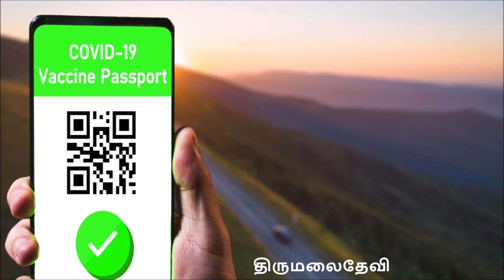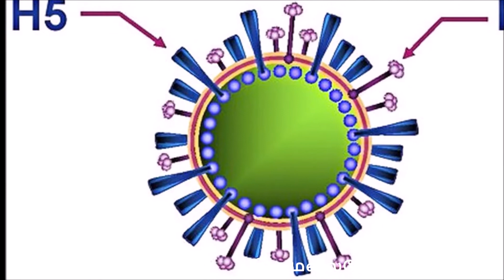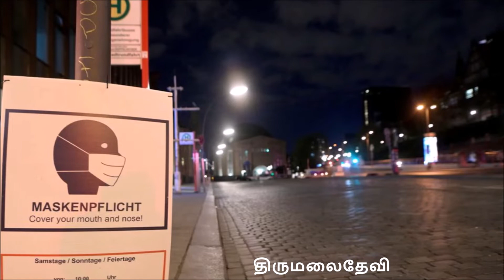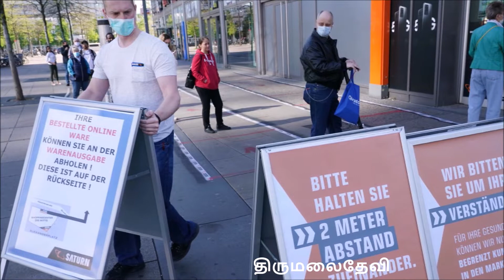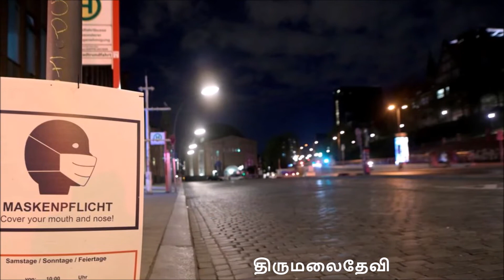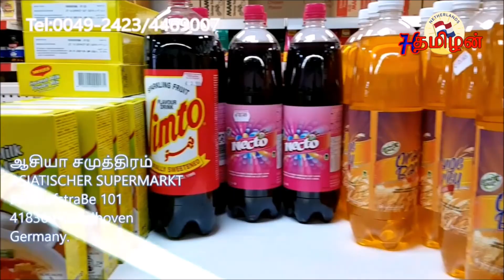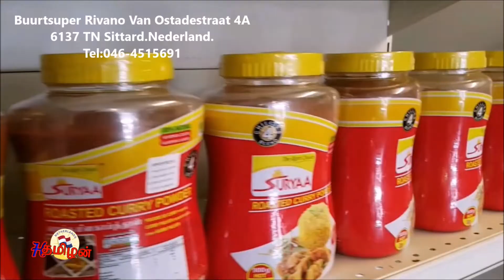Germany Tamil News 12-11-2021|ஜேர்மனியில் அவசரநிலை! ஊரடங்கு அறிவிக்கப்பட வாய்ப்பு நிபுணர் எச்சரிக்கை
Germany Tamil News 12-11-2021| வாசிப்பவர்  திருமலைதேவி
ஜேர்மனியில் அவசரநிலை! ஊரடங்கு அறிவிக்கப்பட வாய்ப்பு - நிபுணர் எச்சரிக்கை!
தடுப்பூசி பெறாதவர்களுக்கு புதிதாக கட்டுப்பாடுகள்: ஜேர்மன் தலைநகர் திட்டம்
ஜேர்மனியில் அதிகம் பரவிவரும் H5N1 பறவைக் காய்ச்சல்: ஐரோப்பிய நாடுகளுக்கு புதிய அச்சுறுத்தல்